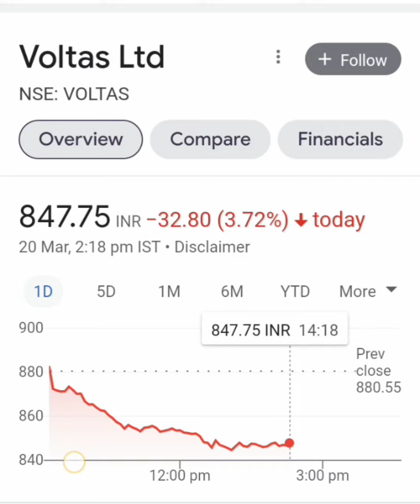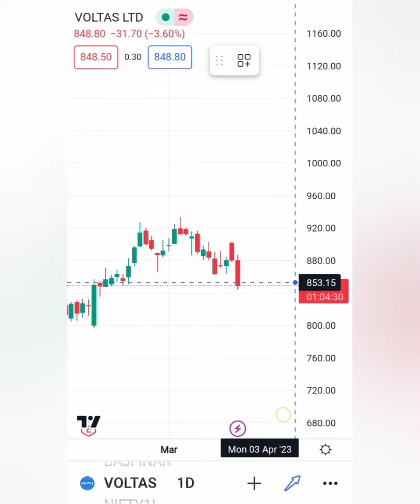VOLTAS SHARE📊हो गई 5% की भारी गिरावट📉20 MARCH TARGET TODAY📈VOLTAS LTD SHARE💵💸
voltas ltd shares
voltas share news
Voltas ltd share
Voltas share
voltas share analysis today